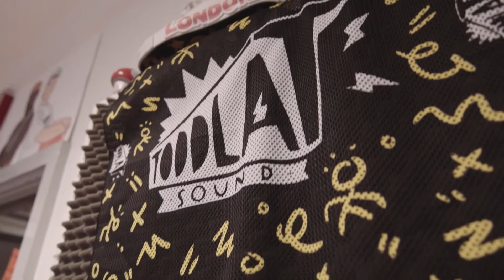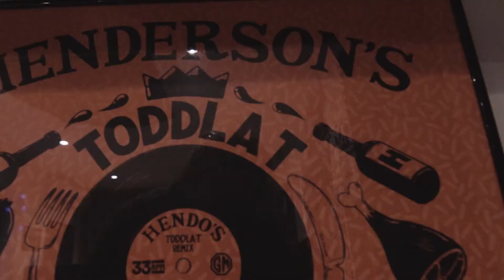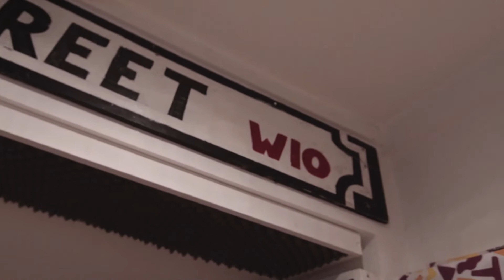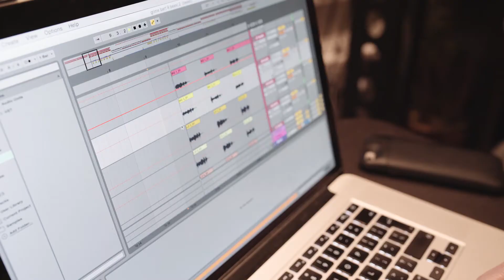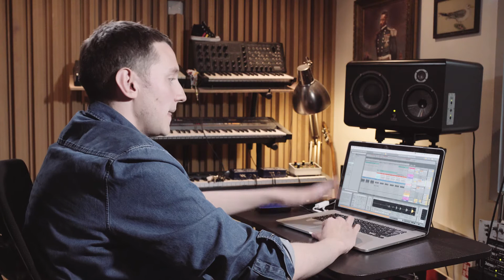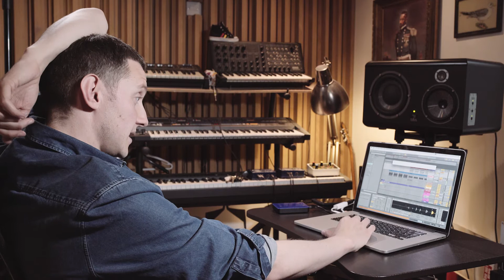Studio Bounce Ep 5: TODDLA T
DJ Jamz Supernova continues her brand new STUDIO BOUNCE series, featuring the cream of electronic talent behind closed doors in the studio. This time it's Toddla T direct from his West London studio.